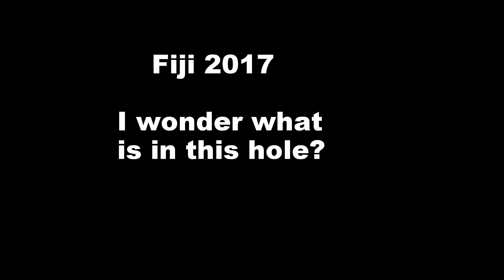Fiji Puffer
Puffer inside the Coral